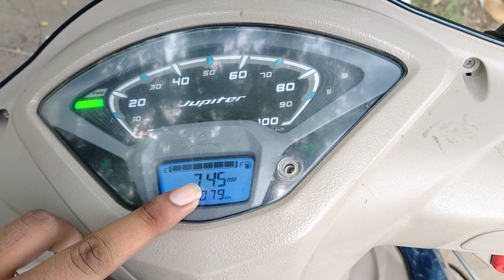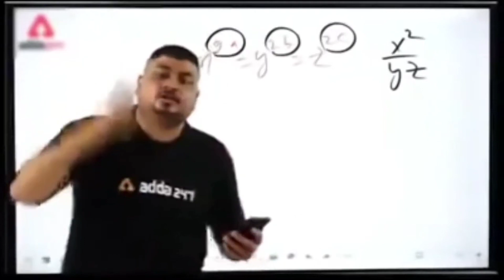Mera first fan 😲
Mera Fan Mil Gya 😲

follow Karo Bhai ko jaldi se please sport karo jaldi se

thank you so watching -peter mathew